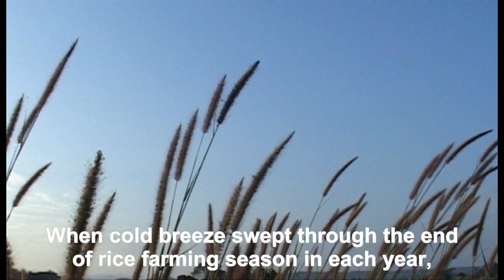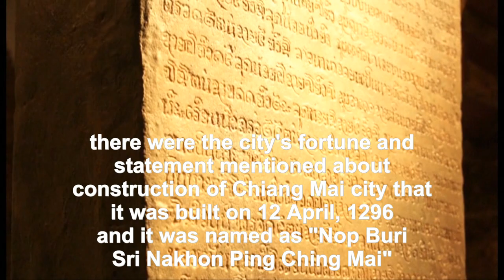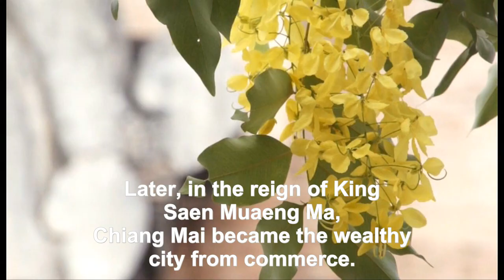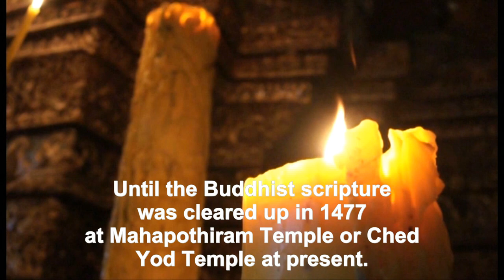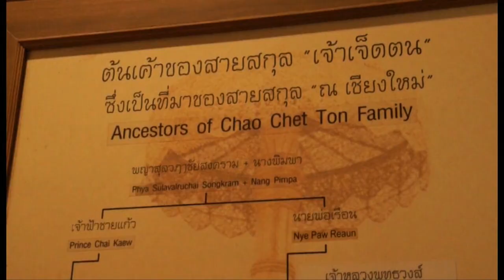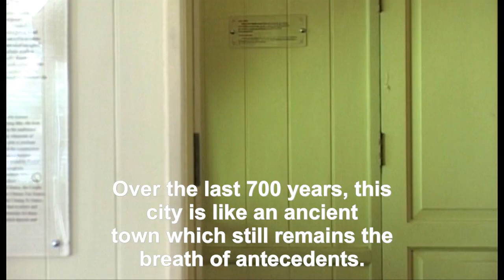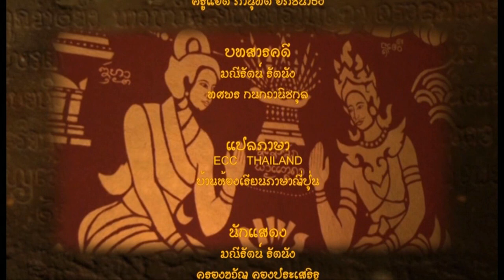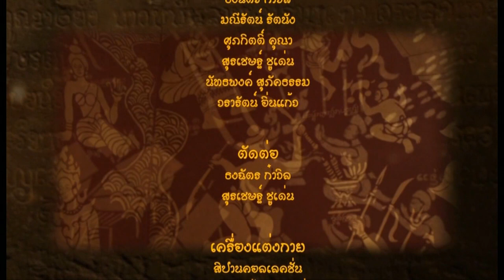ประวัติเชียงใหม่ Chiangmai History_English Subtitle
Chiang Mai was established to be the capital which was more powerful than other cities in Lanna Kingdom since the beginning of planning to build the city.